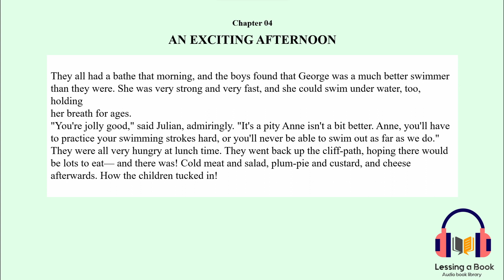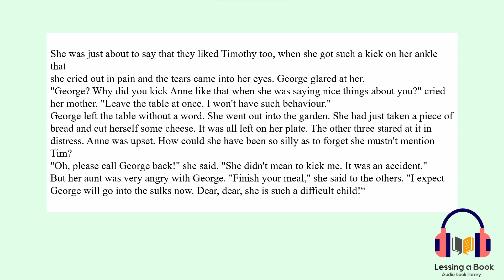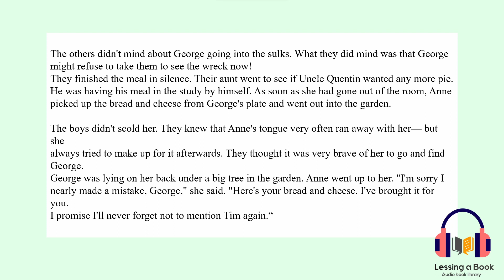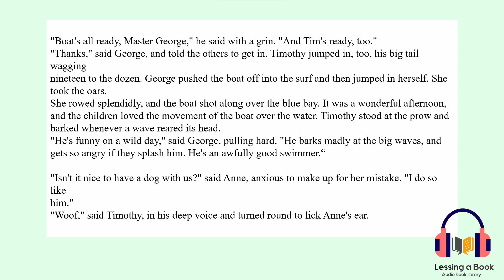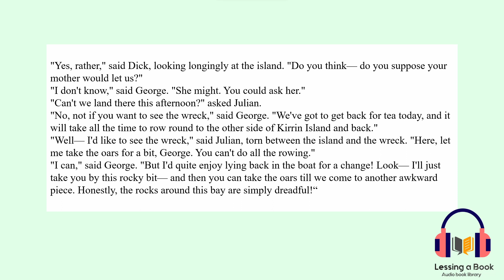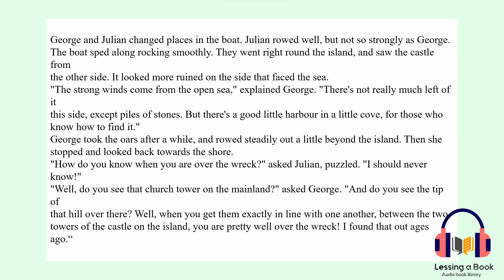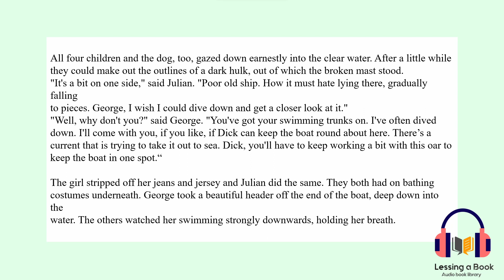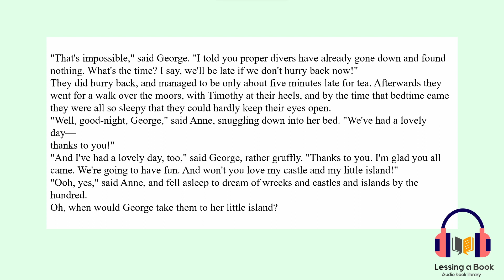Famous Five | Book 1 - Chapter 4 | Five on a Treasure Island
The Famous Five is a series of children's adventure novels and short stories written by English author Enid Blyton. The first book, Five on a Treasure Island, was published in 1942. The novels feature the adventures of a group of young children – Julian, Dick, Anne, George and their dog Timmy.
Five on a Treasure Island (Book 1)